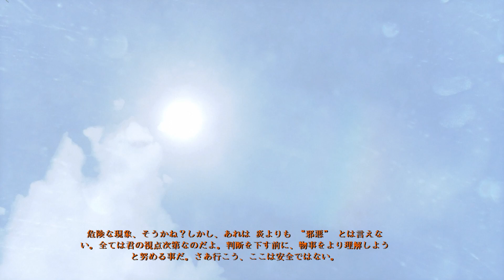【Metro 2033 Redux ⑪】ついにポリス駅へ！！！しかし…（『希望』～『路地』）【2周目】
※過度な描写やグロテスクな表現が含まれるゲームとなっているため、ご視聴には十分配慮したうえでお楽しみください。

※「METRO 2033 Redux」（2014年リリース）は「METRO 2033」のリメイク版です。

【ストーリー】
様々な困難を乗り越えてようやく目的地であるポリス駅へ到達することができたアルチョム。

そしてついにミラーなる人物と会うことにも成功する。

アルチョムは目的であった博覧会駅の現状を伝え、救済を申し入れた。
しかし相手からの返答は意外なものだった。